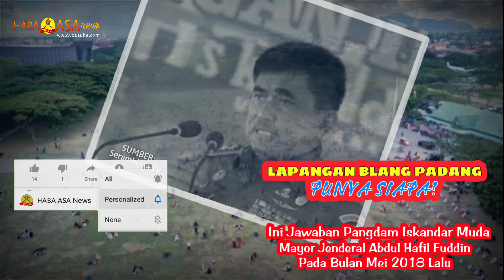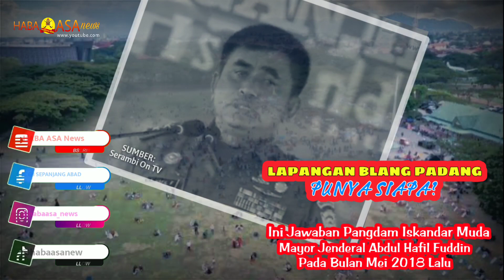Blang Padang Punya Siapa⁉️ Begini Jawaban Pangdam IM Mayjen Abdul Hafil Fuddin 4 yang Lalu...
Lapangan Blang Padang Punya Siapa?Begini Jawaban Panglima Kodam (Pangdam) Iskandar Muda (IM) Mayor Jenderal (Mayjen) Abdul Hafil Fuddin 4 yang Lalu tepatnya pada bulan Mei 2018.